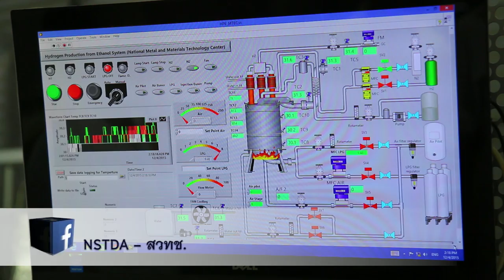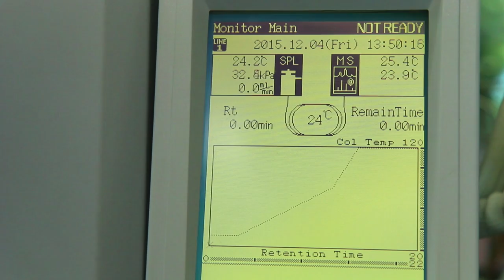พลังวิทย์ คิดเพื่อคนไทย ตอน การผลิตไฮโดรเจนจากเอทานอล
รายการพลังวิทย์ คิดเพื่อคนไทย โดย สวทช. ครั้งนี้เสนอตอน การผลิตไฮโดรเจนจากเอทานอล